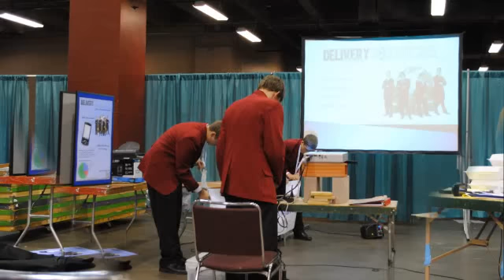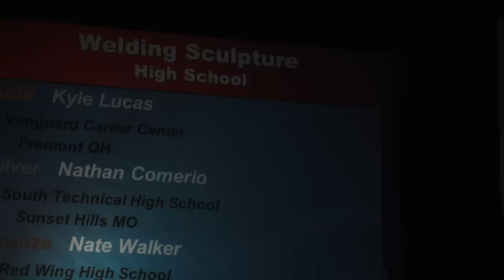SkillsUSA Nationals 2012